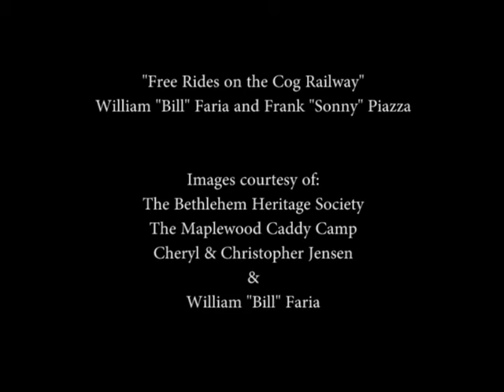Free Rides on the Cog Railway - William "Bill" Faria & Frank "Sonny" Piazza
A short story about the Maplewood Caddy Camp as told by William "Bill" Faria and Frank "Sonny" Piazza. Part of the "Camp Stories" Oral History Collection included in the "Summer Camps" Exhibition at Museum of the White Mountains.